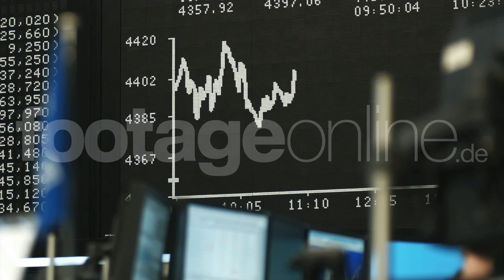Frankfurt Stock Exchange Inside View footage_000128_HD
indicator panel - shot on RED One 4k
To licence this royalty free stock footage clip in HD, 4k or 5k just click on the link above and choose between the formats HD 1080p FotoJPG (79 €), SD FotoJPG (29 €) or the original shot format RED RAW in 2k, 4k, 5k (249 €)